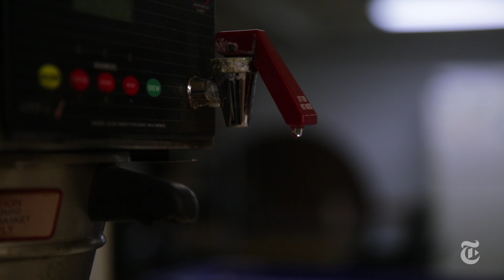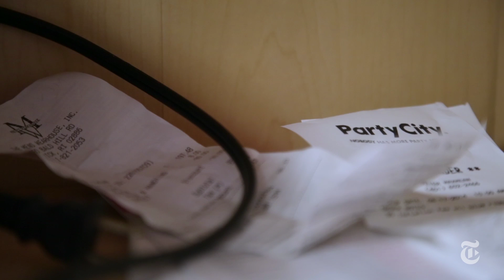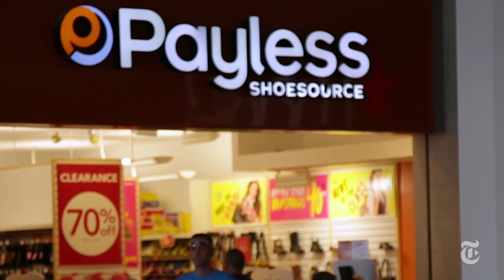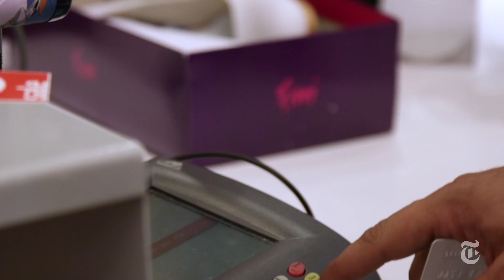Love and Independence in East Providence | The New York Times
Lori Sousa knew Peter Maxmean was her soul mate when they first met, and now they are showing how people with intellectual disabilities can live, work and thrive in a community.

Produced by: Kassie Bracken